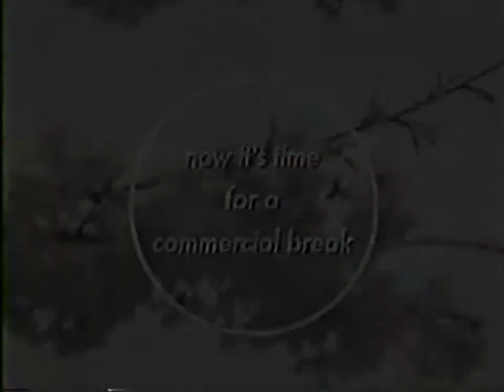YDHWM 604 Grumpy Dan 120514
It's another Monday with Dan Bennet. Your Daily Hour with Me is a daily, hour long tv talk show based in Thurston County Washington. It airs on TCTV cable channel 22 every night at 11:30pm.

day: monday
date: may 14 2012
tape: